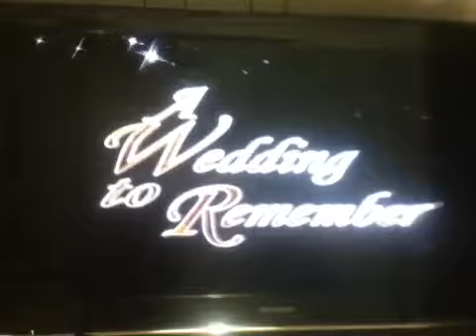sheryl+makoto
preparation of the groom